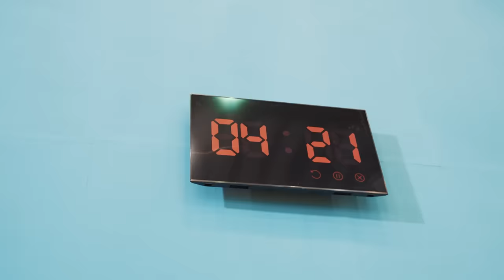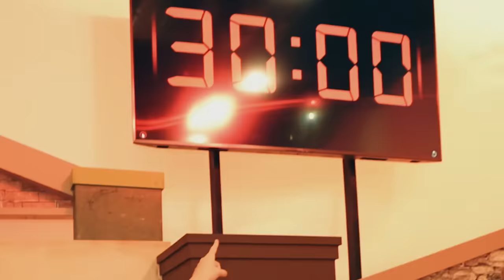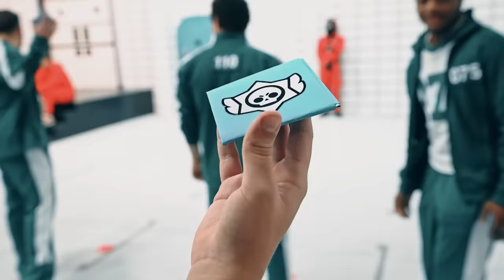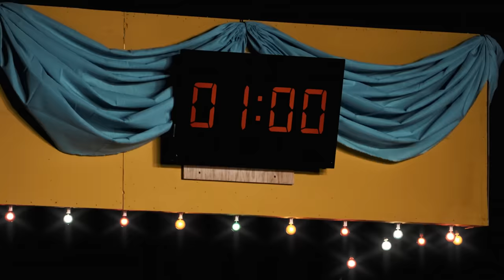$456,000 Squid Game In Real Life!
MAKE SURE YOU WATCH UNTIL GLASS BRIDGE IT'S INSANE!

Thank you GoPro for supplying us with cameras to get some of these shots.

Shoutout to SOKRISPYMEDIA for helping with visuals!